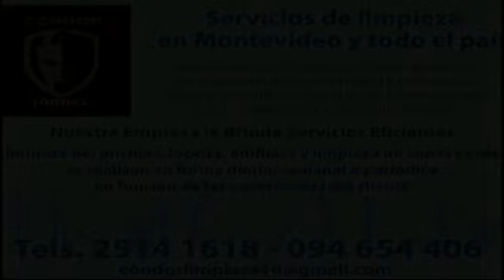CONTENIDOS RADIO Y TV DESDE ADENTRO PARTE 1 MPG4 DUAL SABADO 10 DE MARZO EDICION 6028